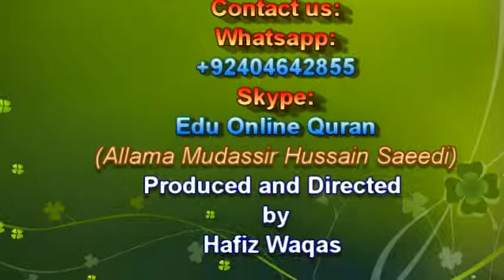Imam Ahmed Raza Kalam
Channel Name : QuranEducation
Name :Hafiz Waqas
Adress : district, Kasur punjab
Isalamic Sites
Services :
o Online Quran Education.
o Online Tajveed Course.
o Online Dura Tafseer&Hadis Course.
o Online Dura Hadis Course.
o Learn Quran At Home
Events:
o Arrange Events (Milad , Quran Khani ETC)